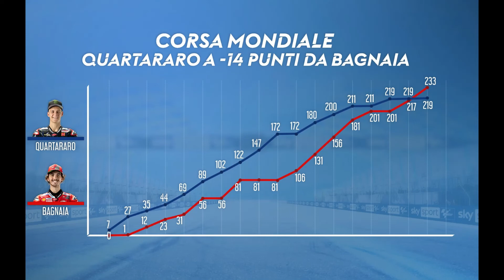Il declino Yamaha e perché Quartararo è fuori dai giochi del motomondiale 2022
Il mondiale di Moto gp si prepara al fotofinish ma un pilota si trova in grossa difficoltà a causa di una moto non performante . Ribalterà i pronostici?